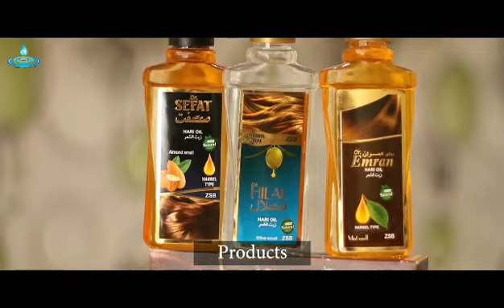اعلان شرکت مواد شوینده زلمی صحت، بریالی صنعتی کمپنی